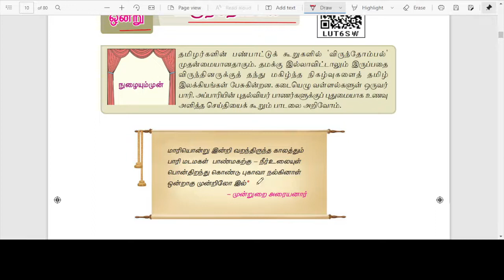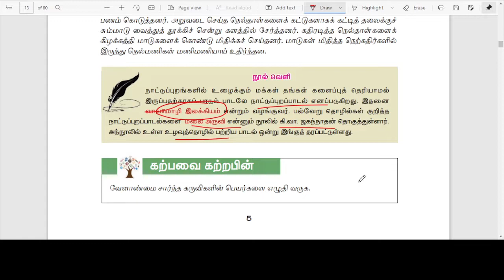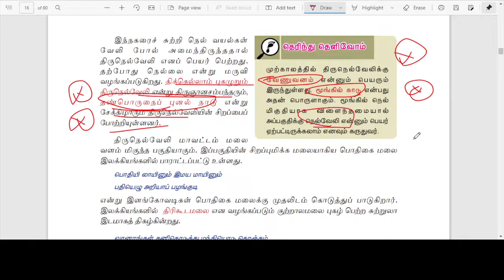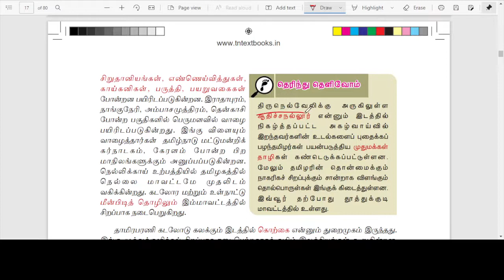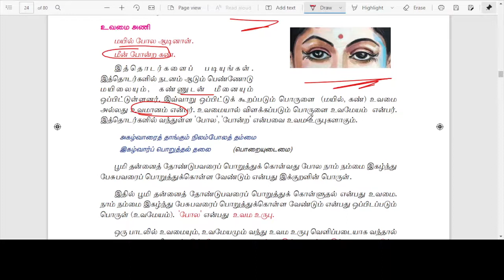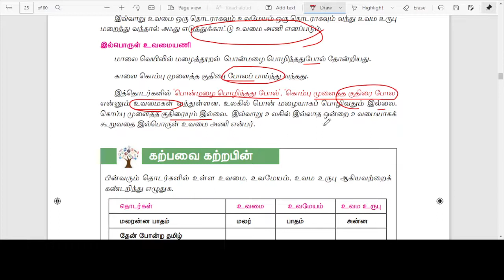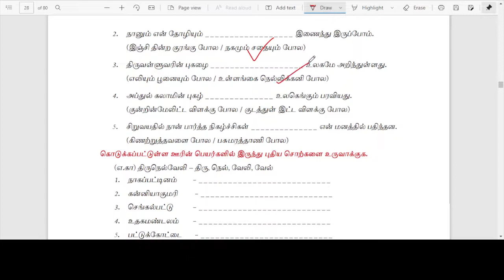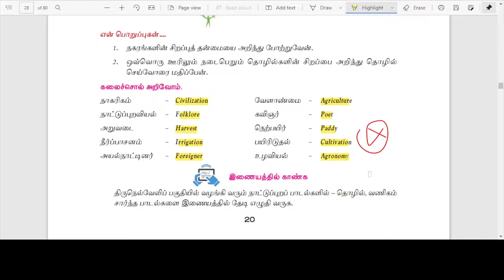TNPSC|TNTET|7th TAMIL |Term 3| Eyal1|Vol1|இயல்-1|விருந்தோம்பல் | திக்கெல்லாம் புகழுறும் திருநெல்வேலி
TNPSC  |TNTET | 7th NEW BOOK TAMIL|  Term 3| Eyal1| இயல்-1 | volume 1 | விருந்தோம்பல்| திருநெல்வேலிச் சீமையும் கவிகளும் | திக்கெல்லாம் புகழுறும் திருநெல்வேலி | அணி இலக்கணம் | SS Academy for Physics
7th TAMIL - விருந்தோம்பல் - TERM 3 - UNIT 1- NEW BOOK
7th TAMIL - திக்கெல்லாம் புகழுறும் திருநெல்வேலி - PART 1 -
UNIT 1- NEW BOOK
7th TAMIL - திருநெல்வேலிச் சீமையும் கவிகளும்|THIRUNELVELI| - NEW BOOK
7th TAMIL - அணி இலக்கணம் - UNIT 7 - NEW BOOK
7th Std Tamil Book Term-2 Book back Question And Answer
7th Tamil 2nd Term New Book
Tamil new book full revision
 TN school books
7th Tamil புதிய பாடத்திட்டம்
முக்கியமான வினா விடைகள்